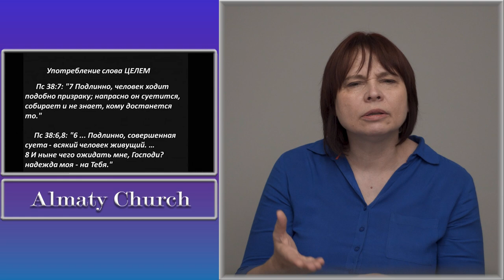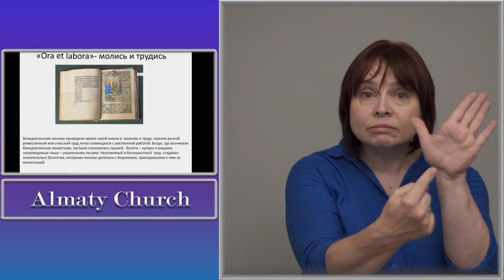Сурдоперевод Воскресного собрания | Пятое Евангелие Божья работа | Алексей Кильдишов | 27 06 2021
Добро пожаловать на онлайн-собрание Almaty Church! Мы рады, что вы с нами.

00:00:00 Молитва
00:13:56 Прославление
00:29:26 Благословение детей
00:32:20 Благословение Давида и Кати
00:32:25 Пожертвование
00:38:37 Прославление
00:43:51 Проповедь

Видео с сурдопереводом доступно в плейлисте "Видео с сурдопереводом"